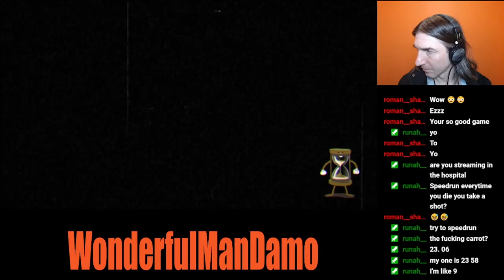Cuphead drinking game. Bad idea...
Doing a shot every time I fail a level in Cuphead. I get very drunk